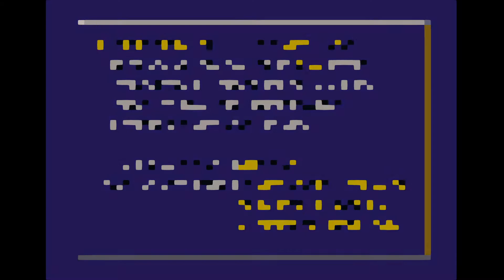1089 Stealth ステルス SNES 1080p 60fps